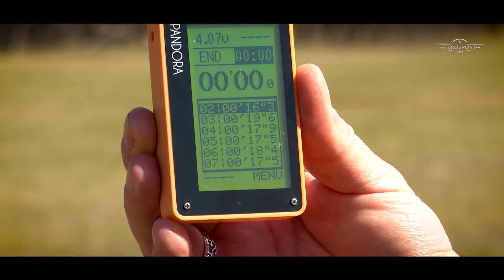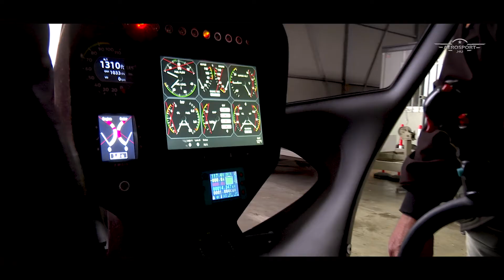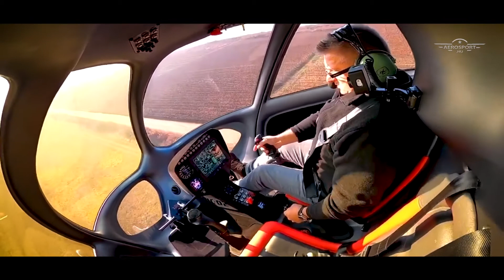MMSZ Utánpótlás-nevelési Program, és a Hungarocopter bemutatórepülése (AEROsport 2022.05-i adás)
Májusi adásunkban beszámolunk a Magyar Modellező Szövetség Utánpótlás-nevelési Programjának záróversenyéről, amelyet 2022. március 26-án rendeztek meg a budapesti Gödör repítőhelyen,
majd a magyar fejlesztésű és gyártású helikopter, a Hungarocopter HC-02-es bemutatójára invitáljuk Önöket.